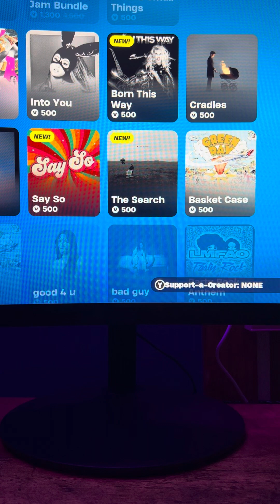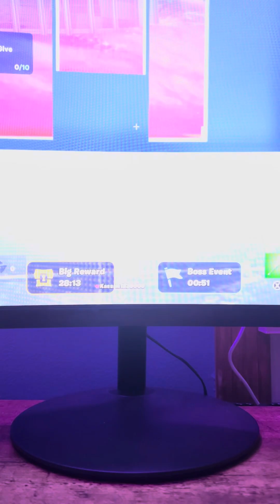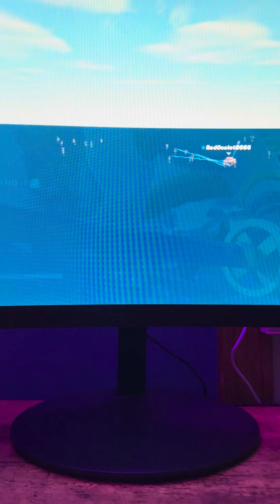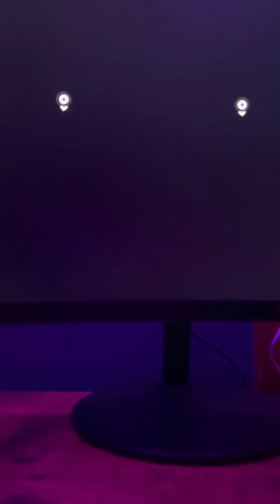March 1, 2024